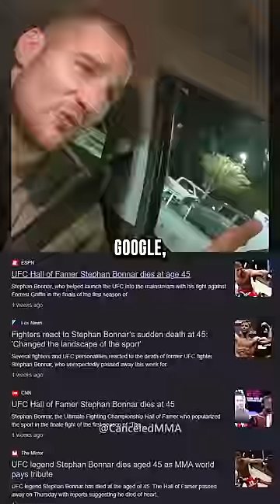Sean Strickland hates fake kindness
Help me make more content by buying my awesome (NFT) MMA trading cards.
or search Canceled MMA.